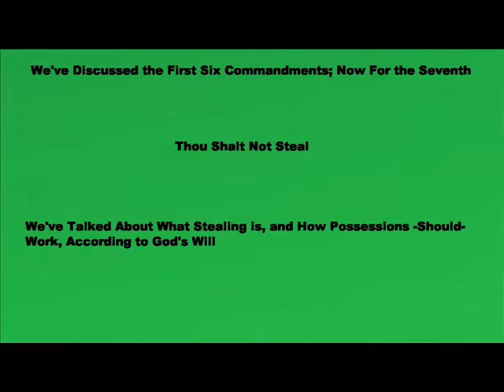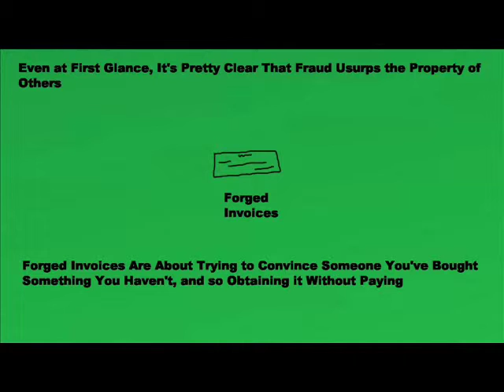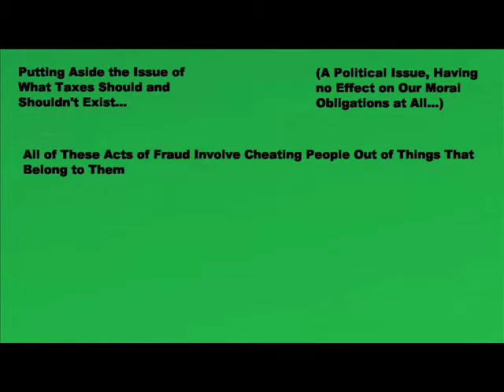Is it Stealing to Commit Fraud?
Is fraud always stealing?  What's wrong with false checked or invoices?  What's wrong with using counterfeit money?  What's wrong with fibbing on your tax forms?